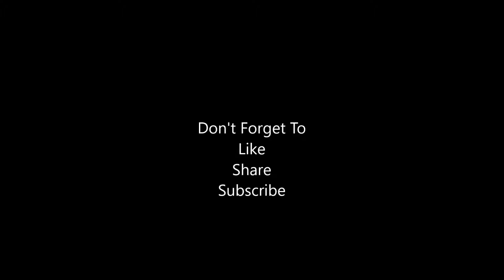How To Get The Corrupted Dreadwing Mount (World Of Warcraft)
Follow This Link For Extra Help -